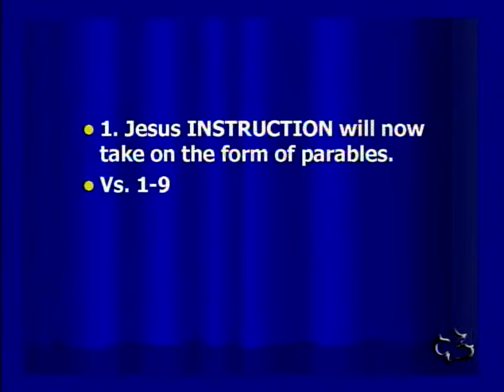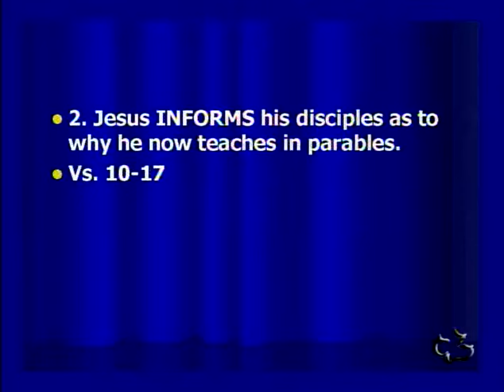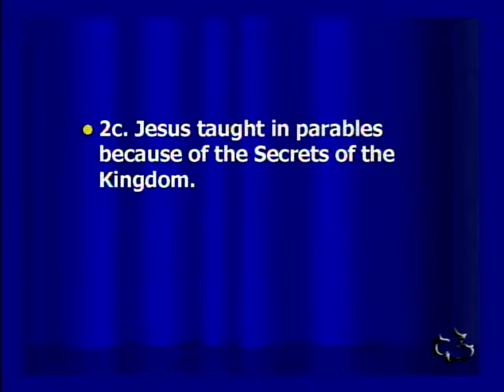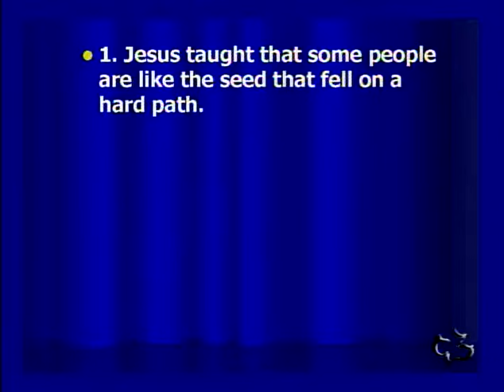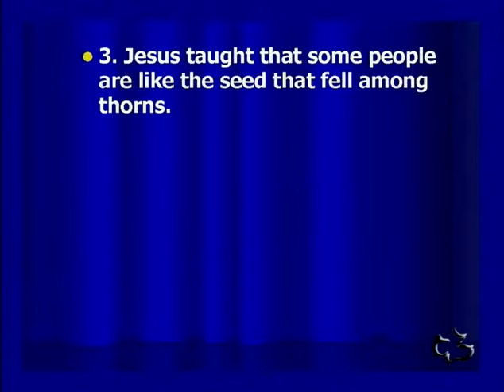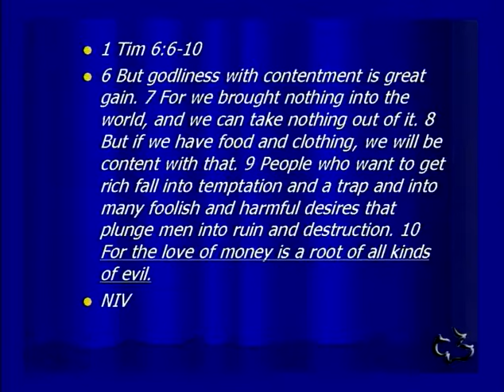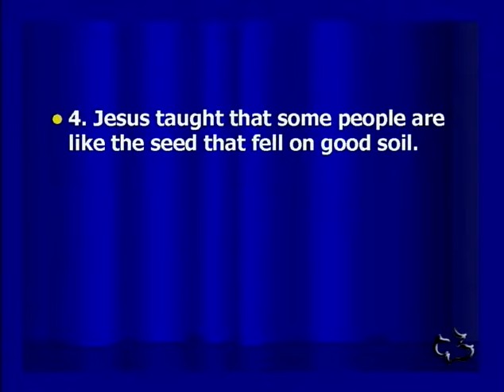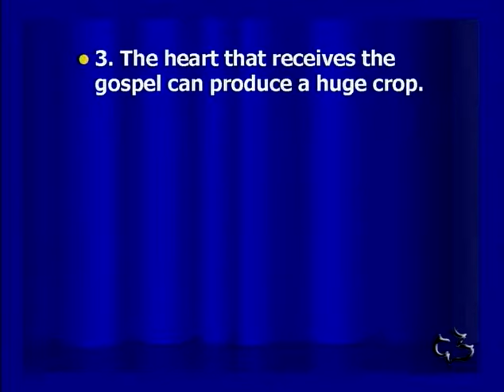NEW TESTAMENT - MATTHEW 13:01-23 - THE PARABLE OF THE SOWER